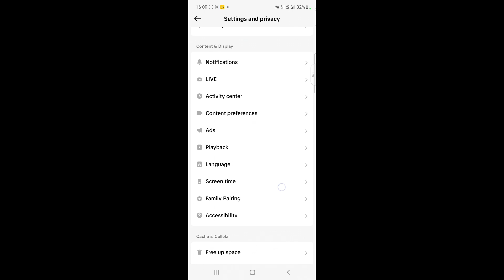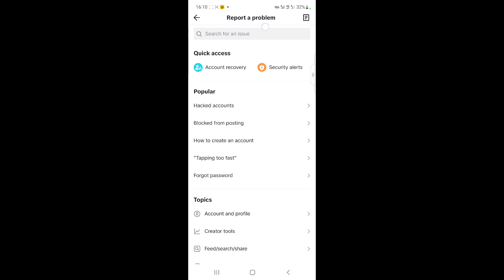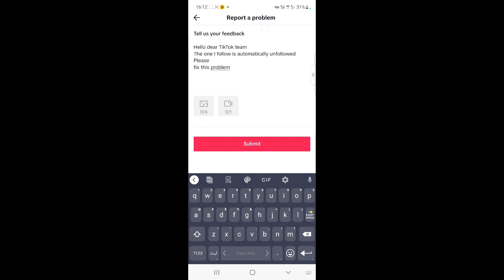TiK ToK PE mein kisi Ko follow Nahi Kar sakta 2024